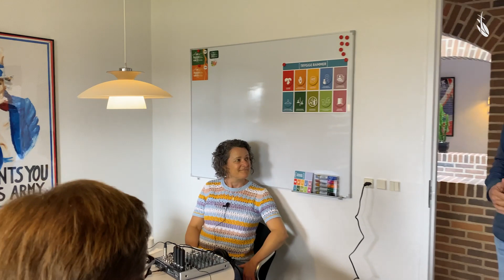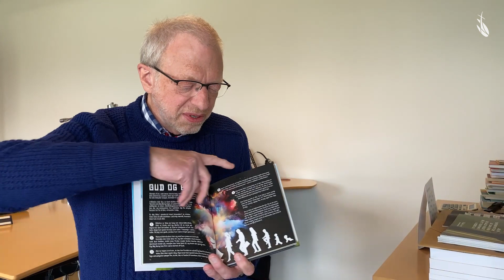Online andagt // Spørg Gud om hjælp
Velkommen til Online andagt hvor vi fortsætter rundturen på Indre Missions Hus. Undervejs får vi en andagt ved Berit Skødt, vi skal synge sammen og kigge forbi Jens Medom Madsens kontor for seneste nyt om genåbningen. Vi skal også snakke med tre landsledere, som har gang i et nyt projekt og høre om en ny udgivelse fra Forlagsgruppen Lohse. Kig med :)